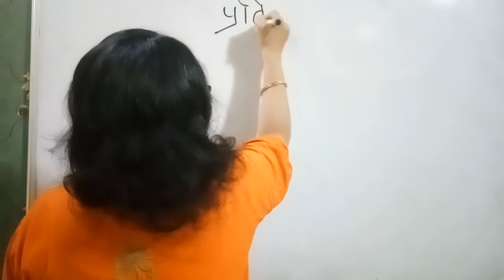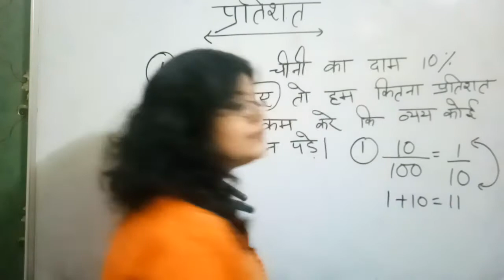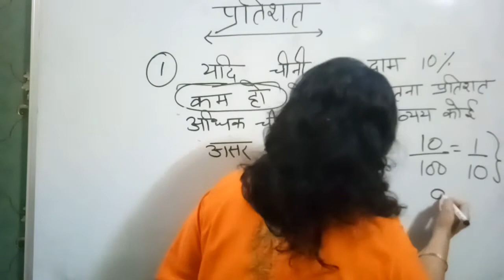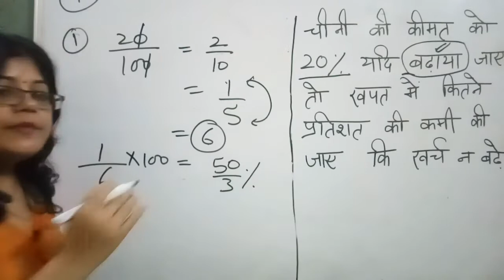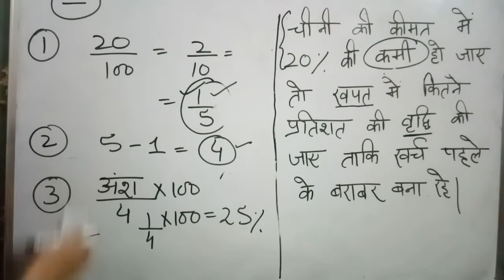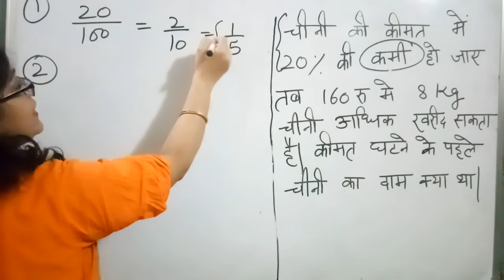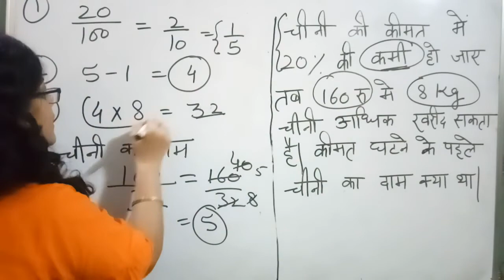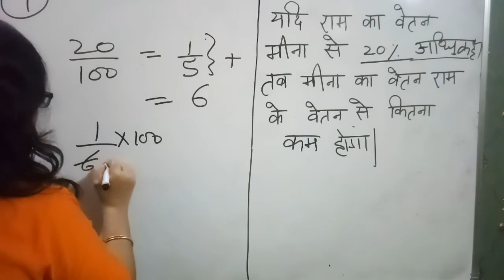percentage in hindi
प्र तिशत के सवाल